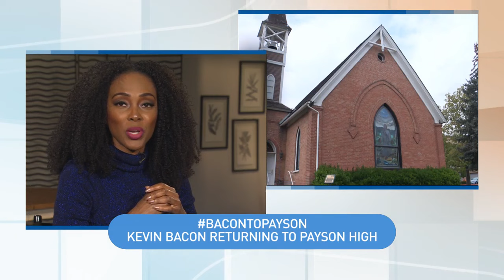ARC: Kevin Bacon returning to Payson High, filming location of 'Footloose' before demolition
Actor Kevin Bacon announced Friday that he is heading back to Utah to visit the filming location of "Footloose."

Students of Payson High School have worked alongside the Utah Film Commission for over a year on a campaign to get "BaconToPayson."

The school, which served as a primary setting for the 1984 cult classic, is set to be torn down in the spring of 2025.